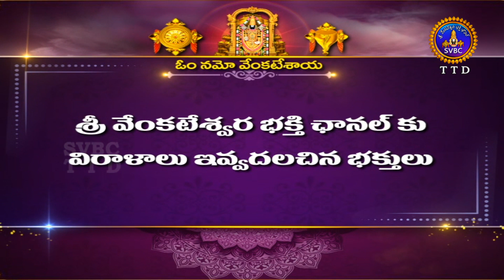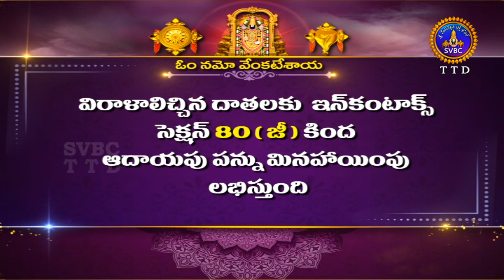శతమానంభవతి || Satamanambhavati || 10-01-2023 || SVBC TTD